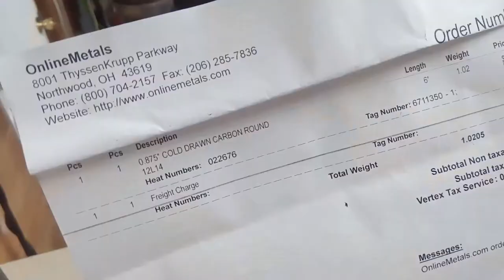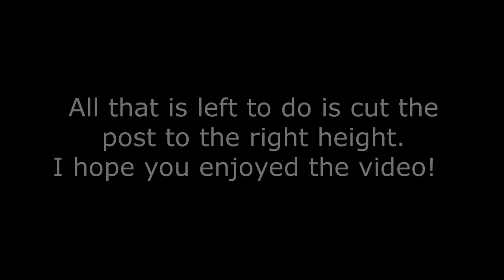DIY Tool Rest Post for Antique Lathe | Woodturning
My Craftsman Lathe is antique and requires a 7/8" post for the tool rest.  Finding that size post is difficult and pricey.  I set out to make my own.